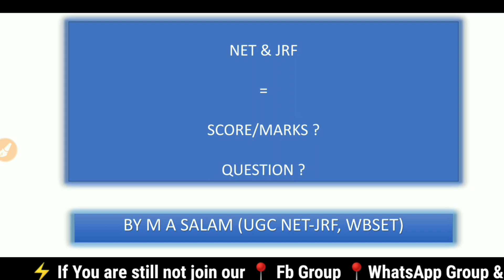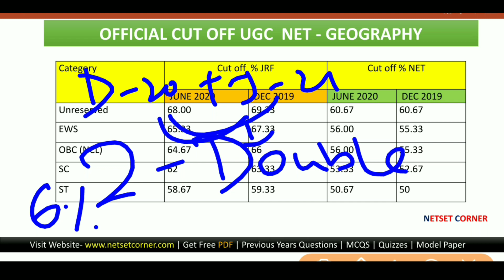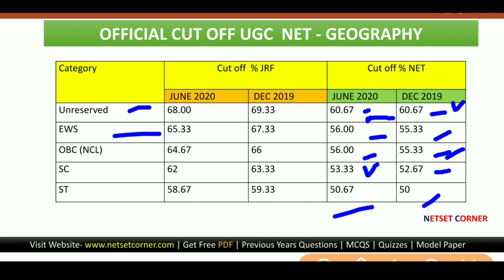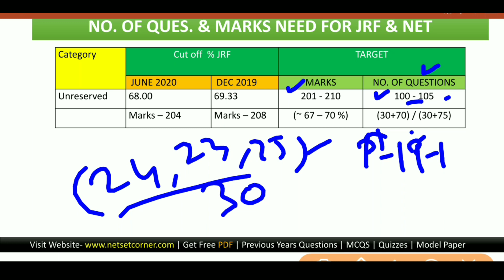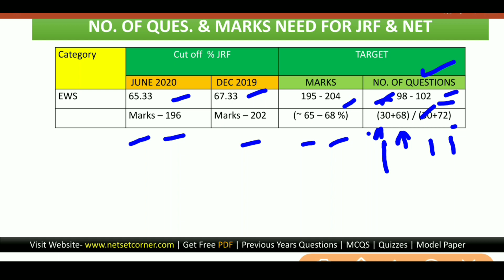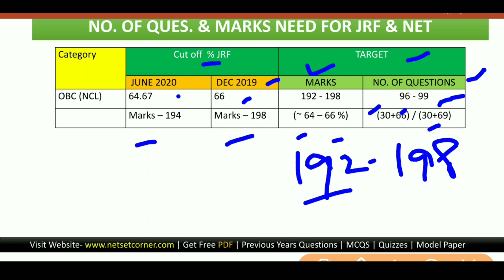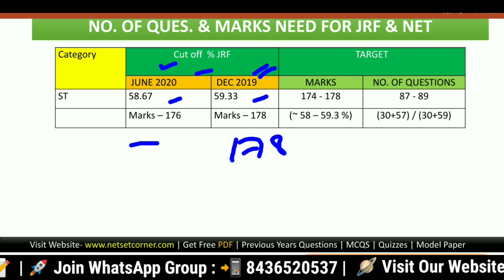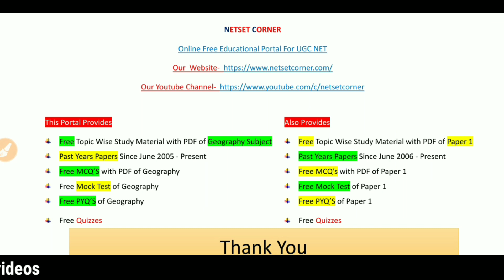How Many Question Need for NET/JRF | How Much Score need for JRF/NET| Kitne Marks pe JRF hota hai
In this video we will discuss about  How Many Question Need for NET/JRF | How Much Score need for JRF/NET| Kitne Marks pe JRF hota hai|

Exam Utility: UGC NET
Faculty Name: Md. Abdus Salam (UGC JRF, WBSET)
Address : Malda, W.B (Kolkata)